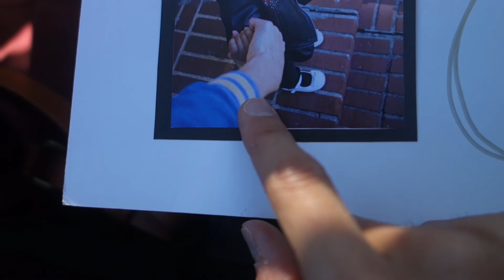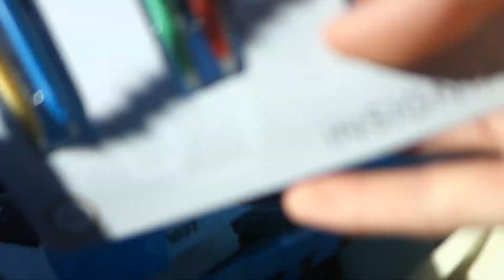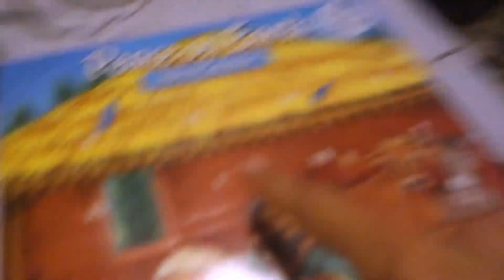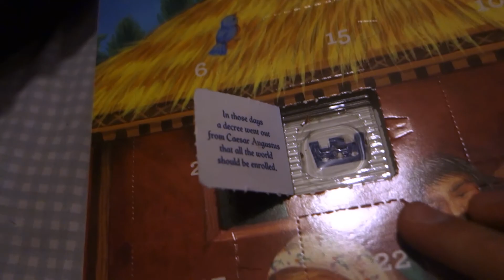Is this a WHAT I EAT IN A DAY? | VLOGMAS DAY 1